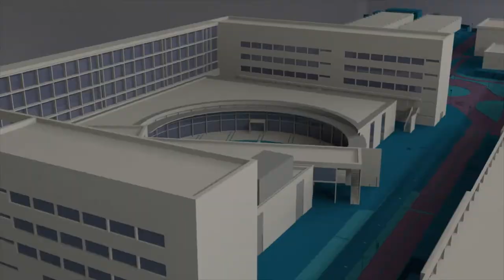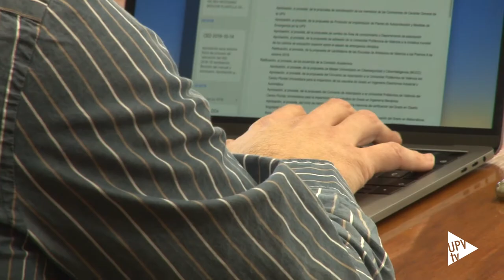Consejo de Gobierno 17 de octubre 2019 - Noticia @UPVTV, 17-10-2019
El Consejo de Gobierno de la Universitat Politècnica de València ha celebrado su primera sesión del curso 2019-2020. En ella se han aprobado las propuestas de creación del Máster Universitario en Ciberseguridad y Ciberinteligencia y la del Grado en Matemáticas para la puesta en marcha de dobles titulaciones, así como la elaboración de la memoria de verificación del título de Grado en Diseño Arquitectónico de Interiores. Por otra parte, se ha ratificado la adhesión de la UPV a la iniciativa mundial de los centros de educación superior sobre la emergencia climática. Una carta que incide en el papel de la investigación, la docencia y la eliminación de la huella de carbono.